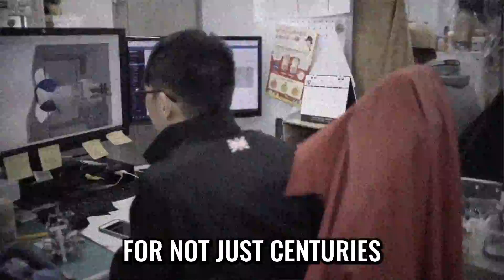Dr. Hugo de Garis - Truth About AI: Artificial Intelligence Will Become Godlike Machines | TRAILER